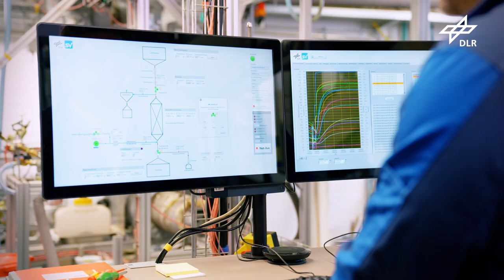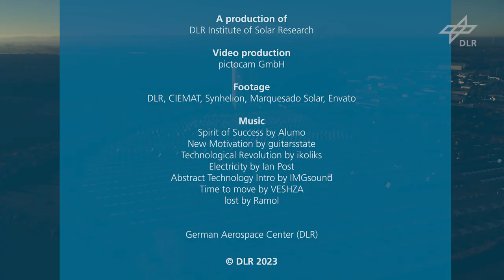DLR Institute of Solar Research – Research for solar energy generation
The Institute of Solar Research is dedicated to the use of solar energy. Our research focuses on concentrating solar thermal systems for the generation of electricity, heat and fuels, on solar energy meteorology, methods for optimising the operation of solar thermal power plants and photovoltaic systems as well as the energetic evaluation of buildings. The institute is located in Cologne, Jülich, Stuttgart and Almería/Spain.